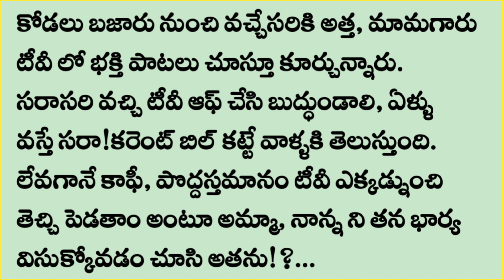తలచినదే | Telugu Stories | Telugu Audio Stories | Telugu Story Teller | Love Story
తలచినదే | Telugu Stories | Telugu Audio Stories | Telugu Story Teller | Love story @Mynasfood-mynastories